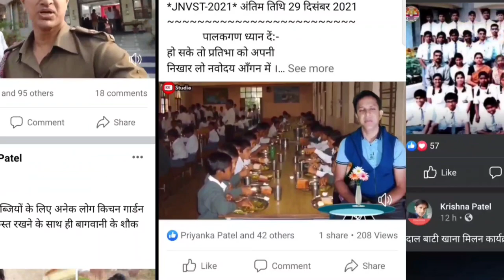48-National ICT Awards 2019 for School Teacher Krishna Kumar Patel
48-National ICT Awards 2019 for School Teacher Krishna Kumar Patel